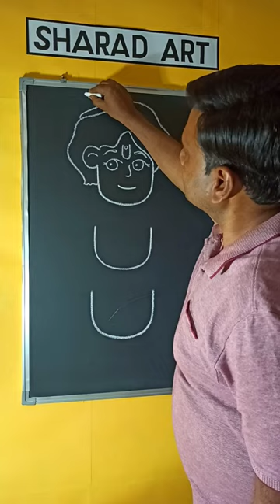UUU = little Krishana drawing 🙏🙏